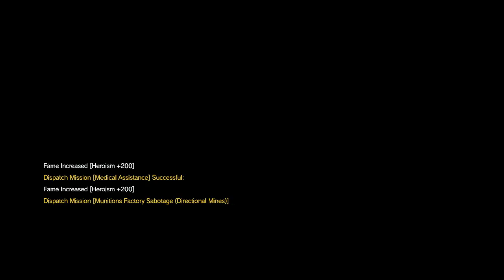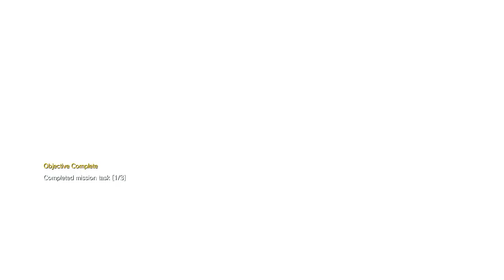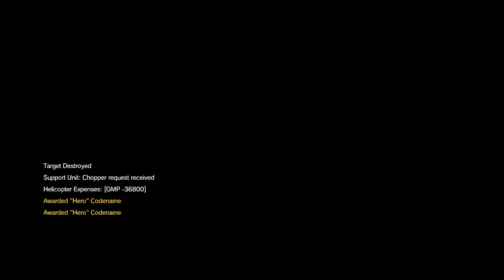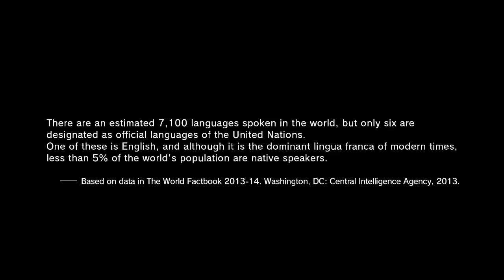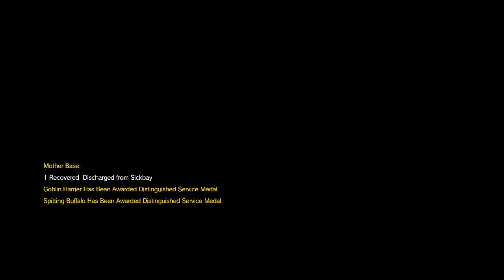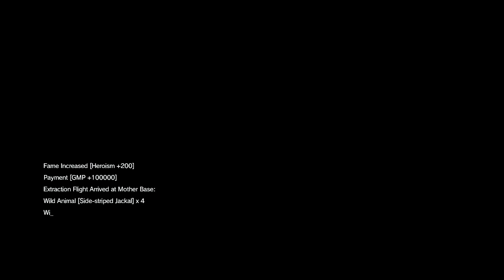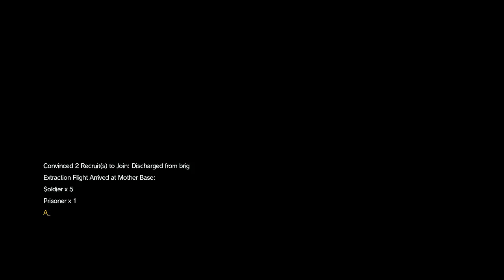The Better Splinter Cell Part 16 (Let's Play Metal Gear Solid V!)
A Let's Play of Metal Gear Solid games.

This covers Metal Gear Solid V: The Phantom Pain.

00:00 Offscreen Recap
02:45 Skull Face (Episode 30)
34:00 Meeting Skull Face
38:40 Skull Face's Grand Plan
46:50 Sahelanthropus Awakes
1:00:00 Easy Mother Base Soldier Retrieval
1:03:40 Sahelanthropus (Episode 31)
1:13:55 Boss: Sahelanthropus
1:16:30 Post-Boss
1:20:45 The Skull Face Decision
1:23:50 Post-Mission
1:31:00 Chapter 2 Start
1:37:25 Side Op: Capture the Legendary Jackal
1:44:20 Eli Cutscene
1:47:30 Hero Unlock
1:50:55 C2W Subsistence (Episode 33)
1:56:00 To Know Too Much (Episode 32)
2:14:30 Post-Mission
2:23:30 Side Op: Extract the AI Pod
2:37:30 Side Op: Secure the Remains of the Man on Fire